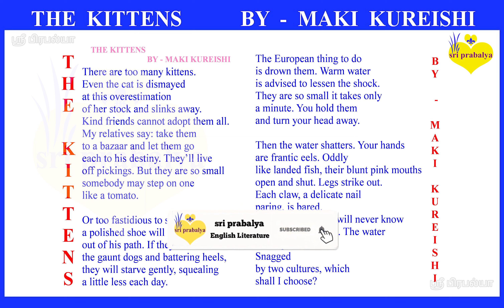THE KITTENS BY MAKI KUREISHI Poem Lines